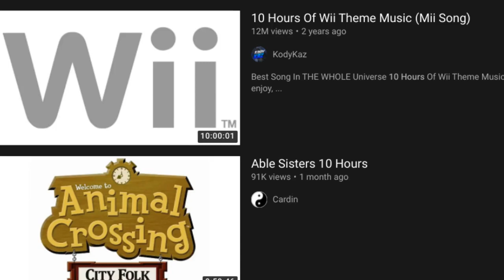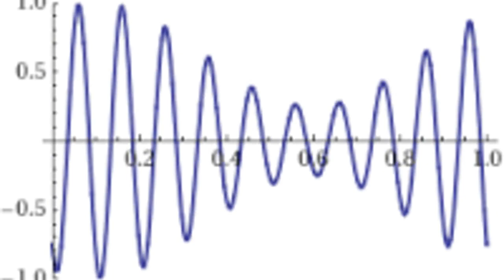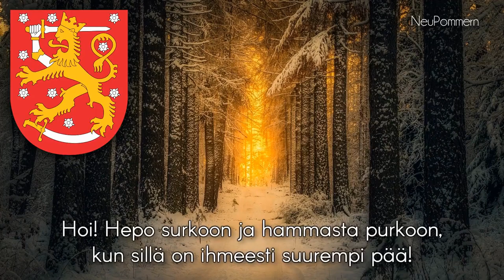Jamming Soviet Radios With Säkkijärven Polkka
Säkkijärven Polkka, during the Continuation war between Finland and the Soviet Union, a Finnish polka became a deciding factor of the war.

0:00 introduction
0:19 The Winter War
1:00 invasion of the Soviet Union
2:49 Säkkijärven Polkka

Säkkijärven Polkka story
Njet Molotoff
Säkkijärvi Polkka